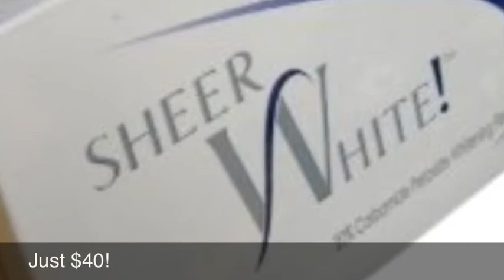Sheer White from Dr Rhonda Hogan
Dr Rhonda Hogan presents the newest technology in teeth whitening